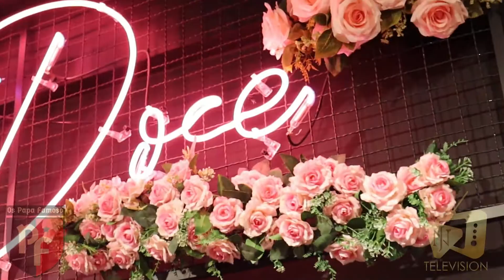Os Papa Famoso "Desfile Chocolate Doce" - Entrevista com Kethellen Soares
Neste vídeo, vocês ficam por dentro do desfile de lançamento da coleção "Winner" da Chocolate Doce.

Edição: JN Photos & Vídeos